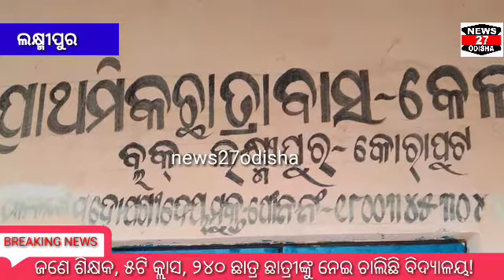ଜଣେ ଶିକ୍ଷକରେ ଚାଲିଛି ଆଶ୍ରମ ବିଦ୍ୟାଳୟ !